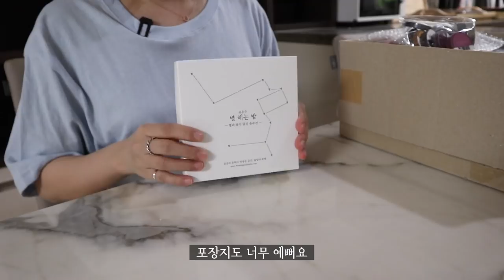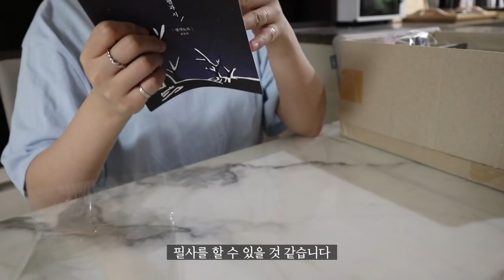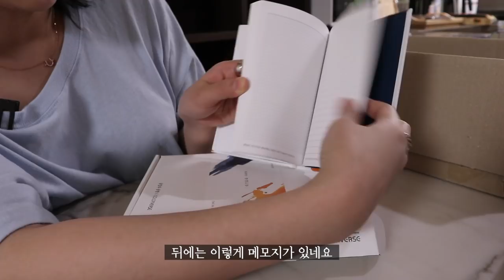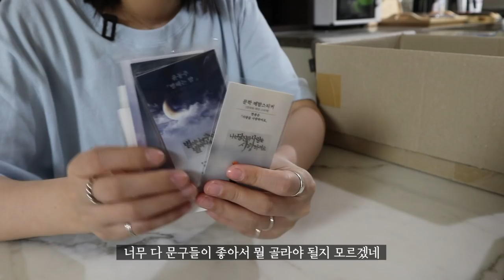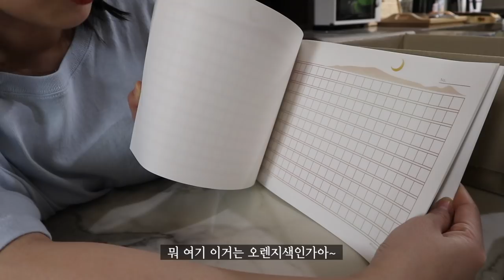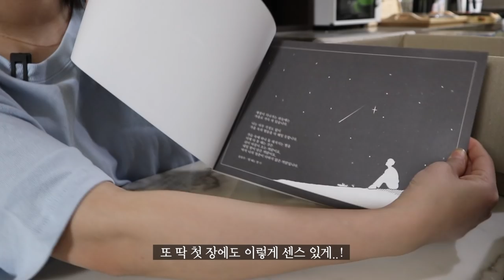문학시인들의 문구제품이라고!? 어마어마한! 🎁문구 언박싱🎁 (필사노트,끈갈피,마스킹테이프,펄잉크,메모지,북퍼퓸 등등)ㅣ박비단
1.
 안녕하세요 비단입니다:)
오늘은 오랜만에 언박싱 영상인데요!
전에 서울국제도서전에서 구매했던 굿즈 구매영상 중 북퍼퓸 기억하시나요~?☺️
글입다공방 이라는 브랜드 제품이었는데요!
글입다공방에서 이렇게 많은 선물을 보내주셨어요❣️
언박싱하는내내 행복했어요😭 완전 다 제 스타일!😍

2. 🎁이벤트🎁
이 영상의 댓글 참여를 통해 총 서른 분께 [윤동주 시인의 필사노트 + 별 헤는 밤 흑목 육각연필 6P세트]를 선물로 드립니다💁🏻‍♀️
1. 여러분들에게 '가장 애틋한 시인'과 '이유'를 이 영상의 댓글로 적어주세요✨
2. 아래 주소의 구글 설문지까지 작성하면 끝!📝 (댓글내용 복사+붙여넣기 포함)

▶︎ 이벤트 기간 : 5월 20일(수) ~ 5월 25일(월) - (오후 1시 마감 예정)
▶︎ 당첨인원 : 30명
▶︎ 당첨자 발표 : 5월 27일(수) bidan_antique 인스타 계정에서

3. 전
 이사준비에 한창이에요!
참 이것저것 번잡한 상태지만 하나씩 풀어나가고 있습니당☺️

- 이 영상은 글입다공방으로부터 무상 선물받은 제품을 소개한 영상입니다